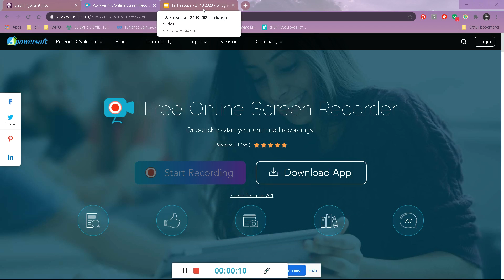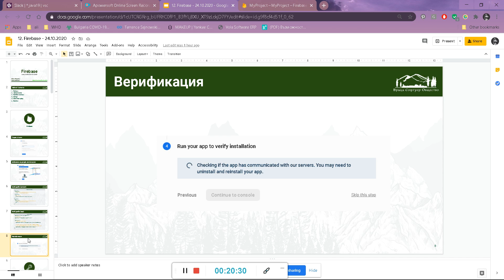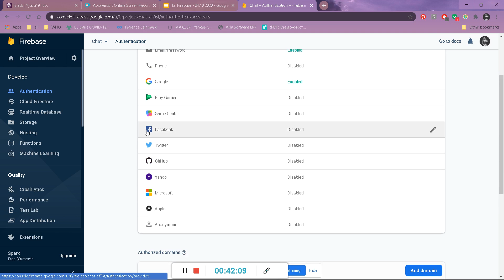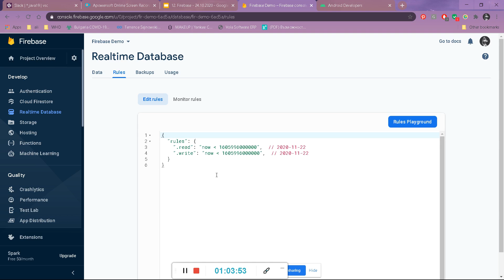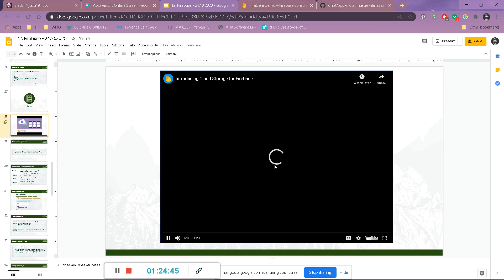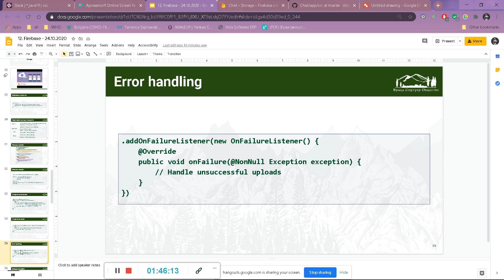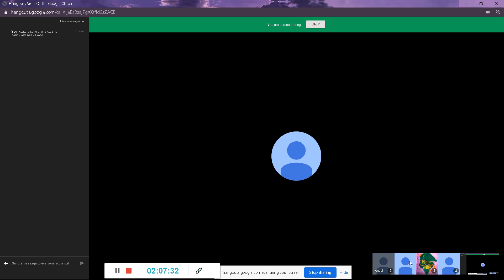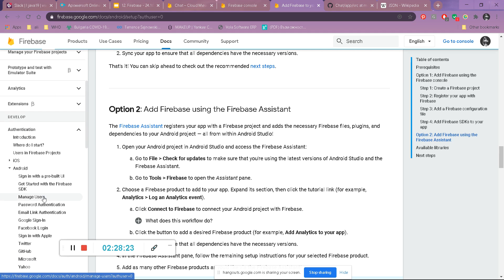Android Firebase + Exercise - 24.10.2020